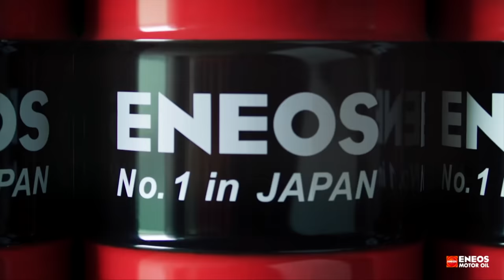Laptimingba vittük az autóinkat, de mi sem gondoltuk, hogy ilyen jó lesz - Check Engine Sztori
A Laptimingos srcáok meghívtak minket a műsorukba, és ez remek alkalomnak tűnt, hogy a GR Yarist, valamint a HDT Cayenne-t megvillantsuk. Azt tudtuk, hogy a Yaris elég potens a Kakucsringen, de a Cayenne képességeit megtippelni sem tudtuk.